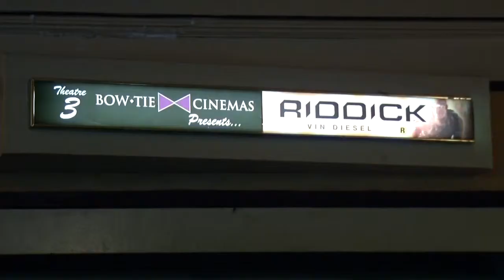Bow Tie Cinemas Parkchester American Theaters 1939 2013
Tributete to the American Theaters 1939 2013 and about to reopen accoding to the AMC Entertainment